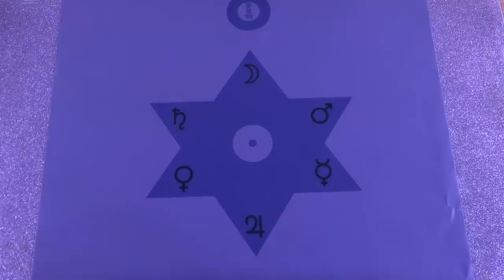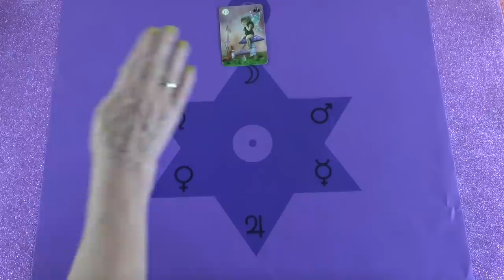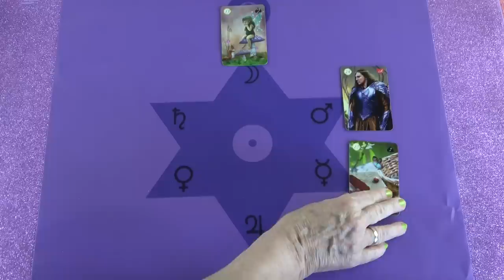Odafigyeltek egymásra - Egy jó hír várható❣tarot